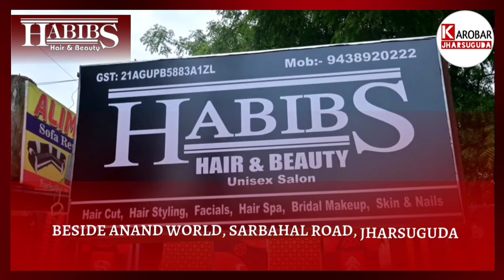ବ୍ରଜରାଜନଗର ଅଞ୍ଚଳରେ ଟ୍ରକ୍ ଚାଳକଙ୍କୁ ମାରପିଟ ଅଭିଯୋଗ ରେ ଅଭିଯୁକ୍ତ ଗିରଫ